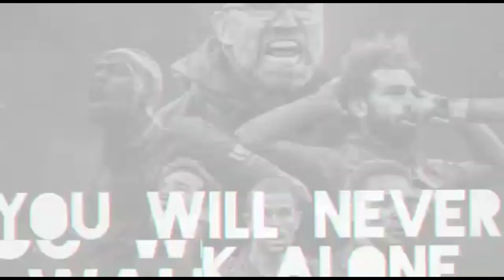BURSA TRANSFER ‼️ BALIKAN SADIO MANE ‼️ PEROMBAKAN LIVERPOOL UNTUK JUARA ❓ PENGGANTI MOHAMED SALAH 😉